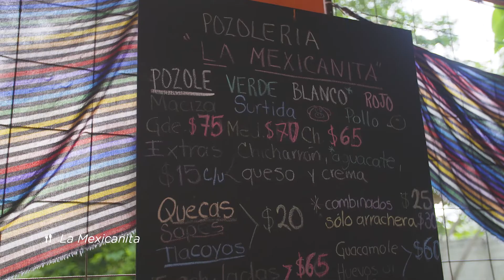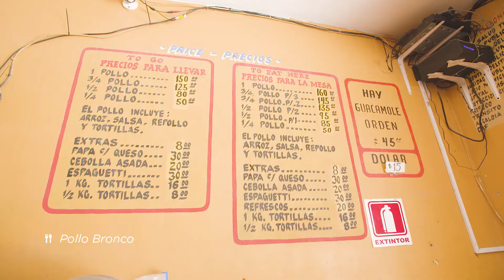Dan Hong and Mitch Orr's Adventure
It’s a tough gig touring Los Angeles and Tulum eating tacos and and drinking coconuts, but chefs Mitch Orr and Dan Hong did just that to gather inspiration for their party at Hyde Park Palms as part of Good Food Month.

This duo will be cooking tasty food you can eat with your hands, with tunes to match.